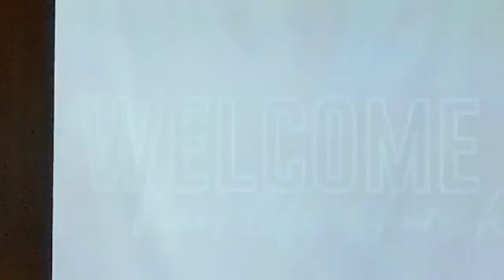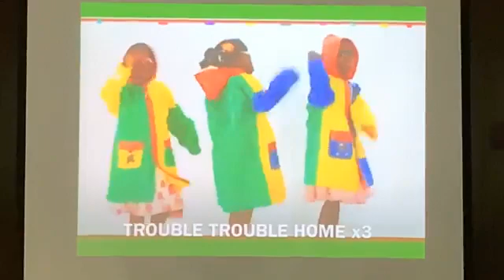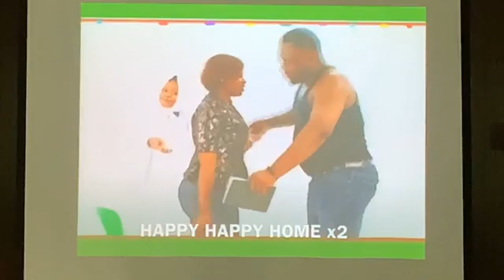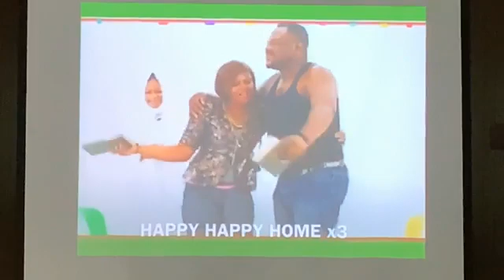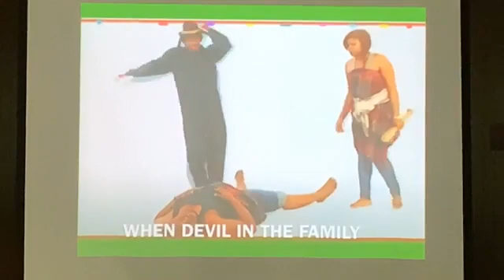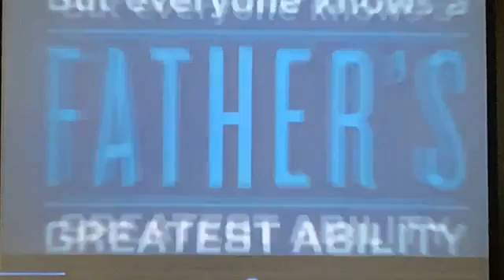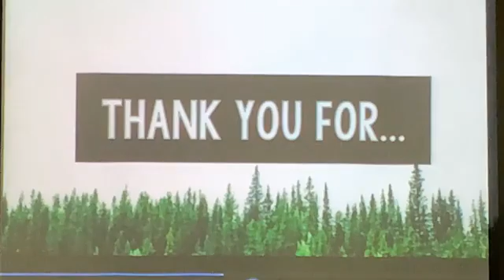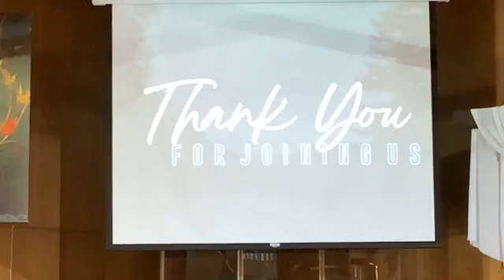Sunday Worship | June 20, 2021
Sunday Worship
Father's Day